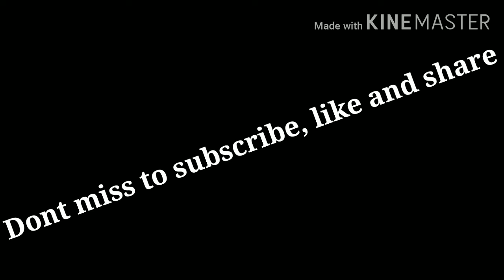Kolaveri corona version